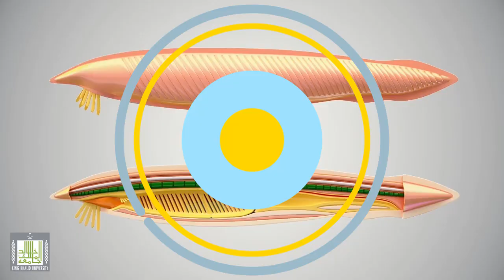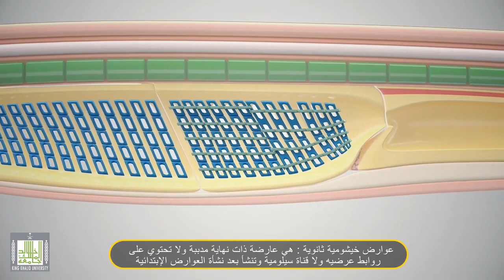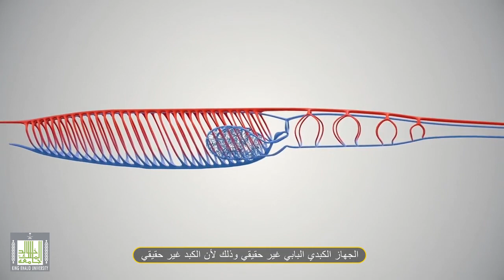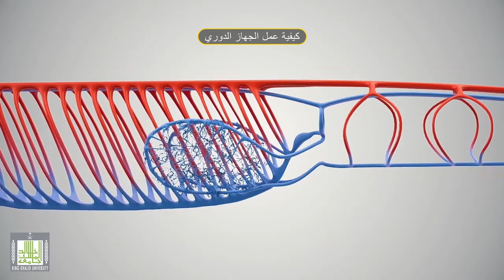السهيم - الجهاز التنفسي والجهاز الدوري